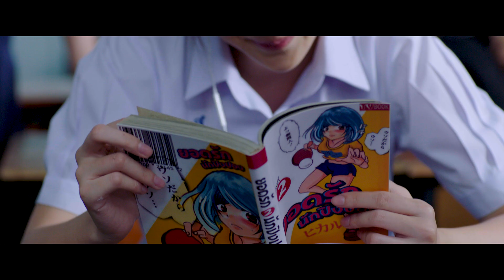เก้า สุภัสสรา รับบทเป็น "หลิน" | มิสเตอร์ดื้อกันท่าเหรียญทอง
ชอบโดนจีบ แต่ดันโดนกันท่าซะงั้น!
"เก้า สุภัสสรา" รับบทเป็น หลิน

18 กันยายน นี้ ในโรงภาพยนตร์